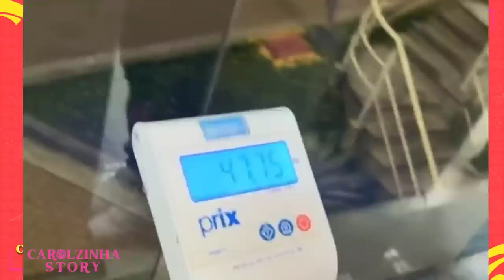PEDRO COMPROU UM CARRO😱HYTALO FOI VISITAR A MELODY😱 REAÇÃO DELAS VENDO HYTALO CHEGAR EM CASA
HYTALO SANTOS E KAMYLINHA APRONTAM TODAS VENHA CONFERIR TUDO AQUI NO CANAL
Hytalo Santos e sua turma